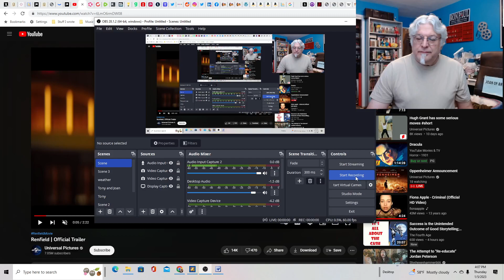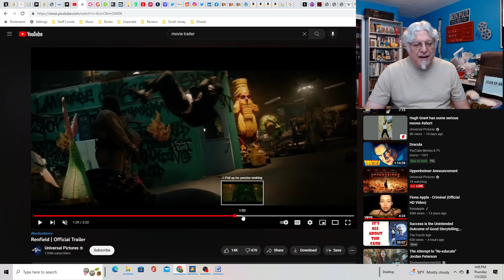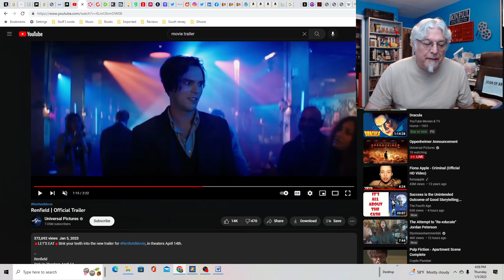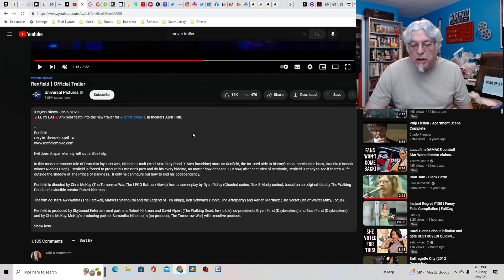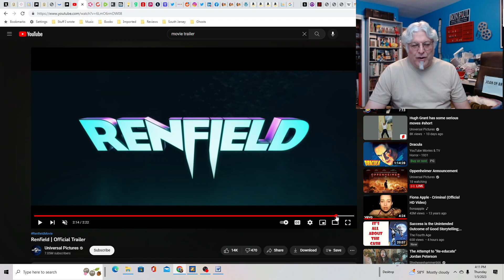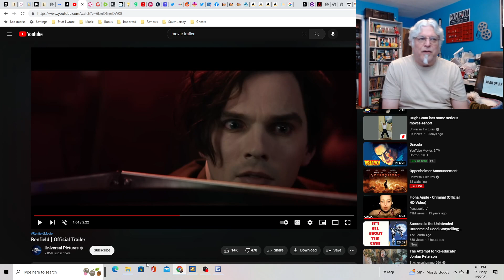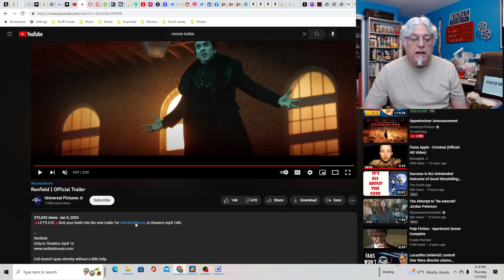A Screenwriter's Rant: Renfield Trailer Reaction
Nicolas Cage as Dracula? I'm there, dude.